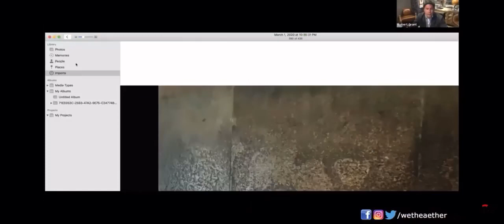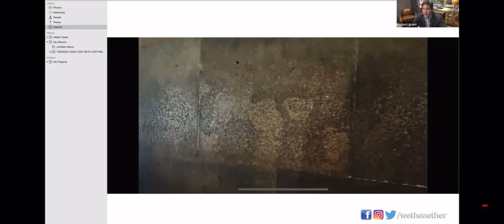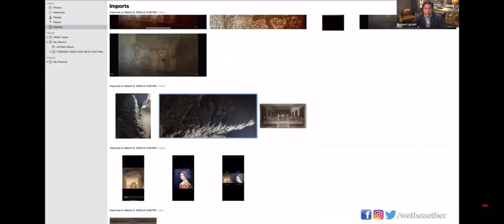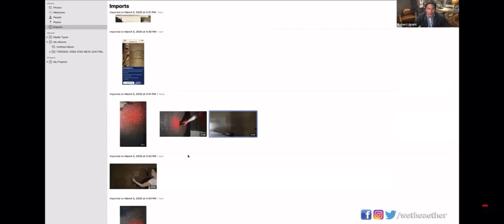The Da Vinci-Egypt Connection Explained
The Da Vinci-Egypt Connection Explained. In this 14 min. video segment of a longer podcast I recently did with Adam Evans of @wetheaether I explain how our research team followed clues left by Leonardo Da Vinci in his artwork to find several new stone reliefs in the Great Pyramid of Giza during our recent research expedition there returning just prior to the COVID19 quarantine (early March 2020). You can find the entire 2.5 hour podcast on my YouTube channel at ‘Robert Edward Grant’. Sorry for turning the world upside down momentarily. you’ll see what I mean during the video!! —a little encryption joke...